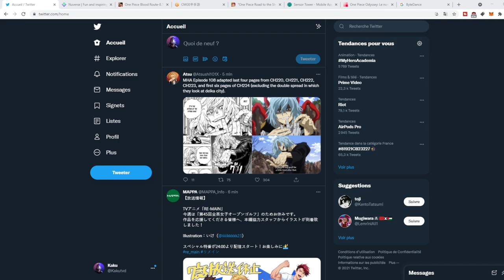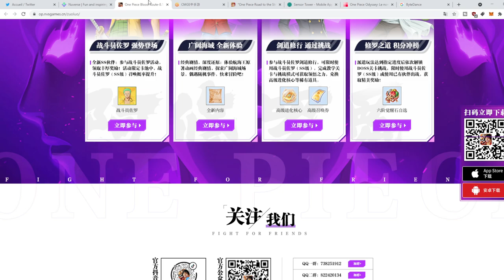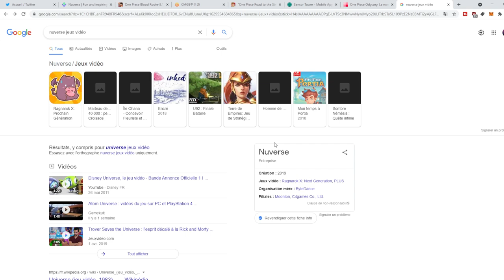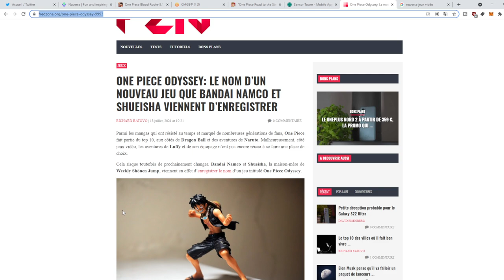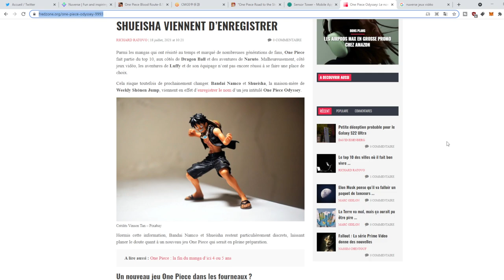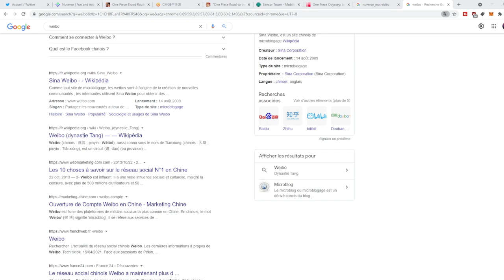ONE PIECE FIGHTING PATH L'ARRIVEE DE CE JEU ATTENDU EN GLOBALE RETARDE REPOUSSEE RUMEUR ET INFO